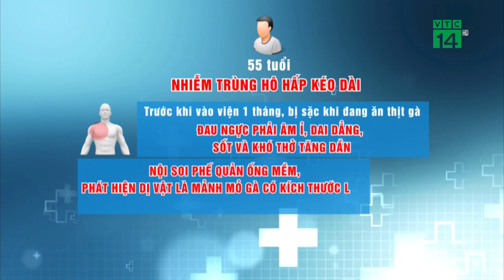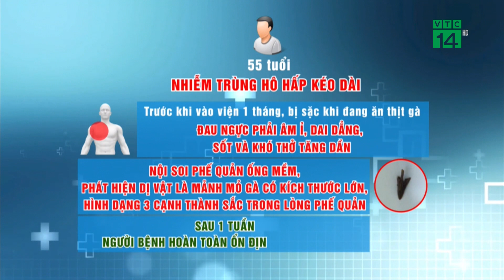Ăn thịt gà bị sặc, một tháng sau gắp được mỏ gà trong cơ thể | VTC14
VTC14 | ĂN THỊT GÀ BỊ SẶC, MỘT THÁNG SAU GẮP ĐƯỢC MỎ GÀ TRONG CƠ THỂ
Hóc dị vật là một tai nạn sinh hoạt có thể xảy ra ở mọi lứa tuổi/ và nếu không biết cách cấp cứu kịp thời, người bệnh có thể bị ảnh hưởng lâu dài tới sức khỏe, thậm chí nguy cơ tử vong. Và một trường hợp bệnh nhân ở Hà Nội sau đây khá hi hữu. Khi bệnh nhân ăn thịt gà bị sặc, cho đến 1 tháng sau, bác sĩ lại gắp được mỏ gà trong cơ thể bệnh nhân này.